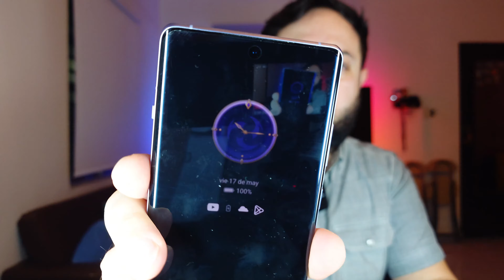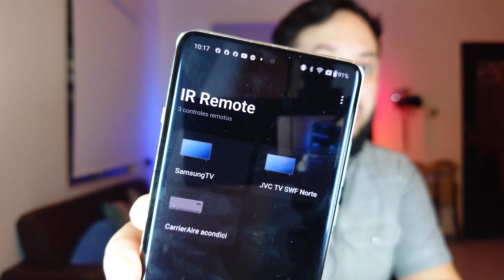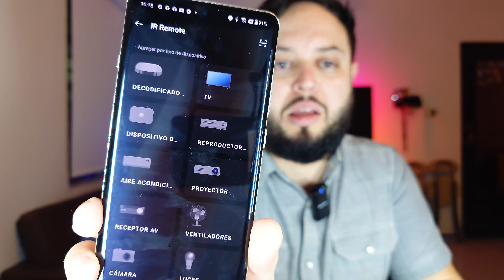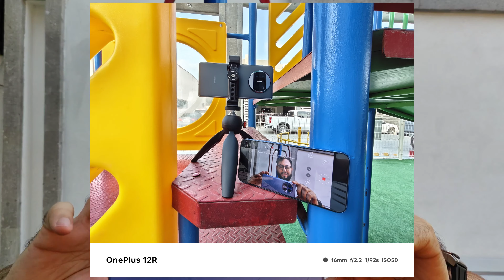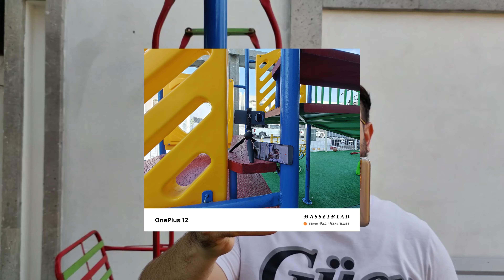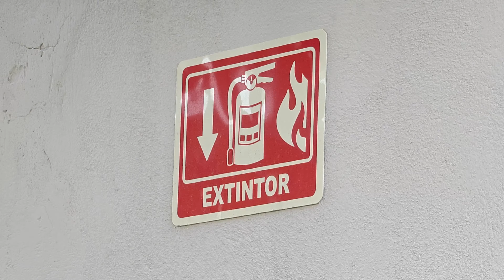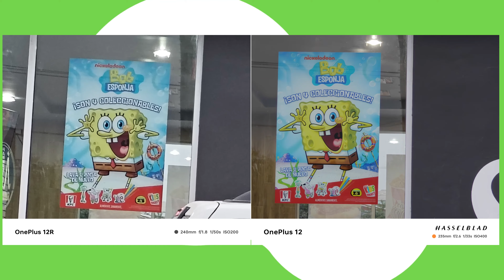OnePlus 12R vs 12 Experiencia de uso a 1 mes. La comparativa de los mejores OnePlus a la fecha.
Como lo dice el video, me puse a usar ambos OnePlus para comparar que tanto cambian a lo que marcan las especificaciones.

Desde el inicio 00:00
Saltate el intro: 00:41
Prueba de Cámaras 10:10
Comparativa de fotos 15:46
Mi opinión de las cámaras17:04
Bloopers 23:29

Cualquier duda o comentario puedes dejarlo aquí en el video y con gusto trataré de apoyar.

Saludos y gracias por el apoyo y ver el video.